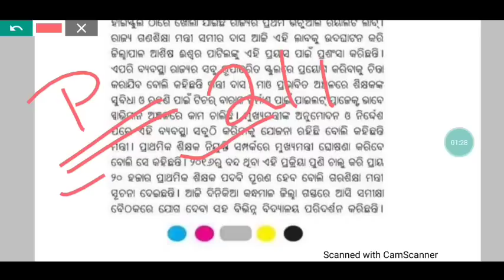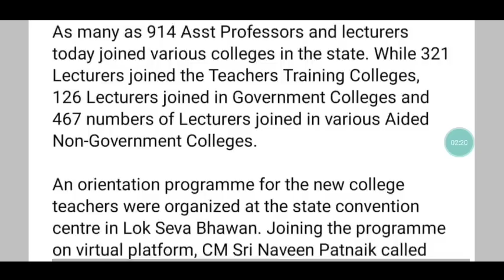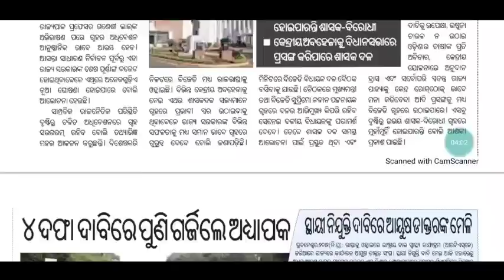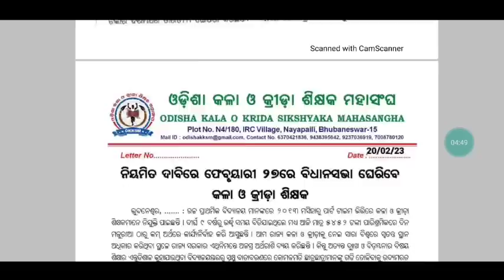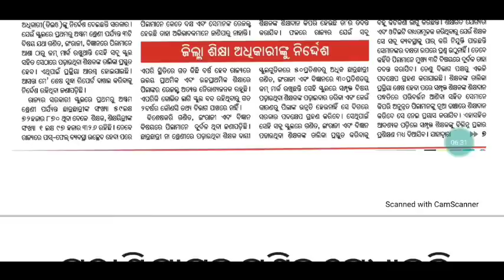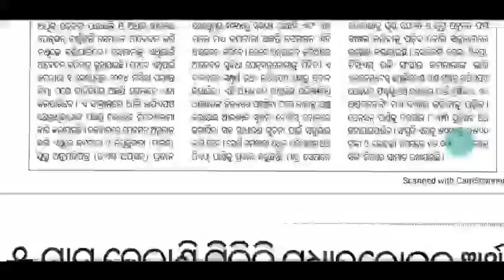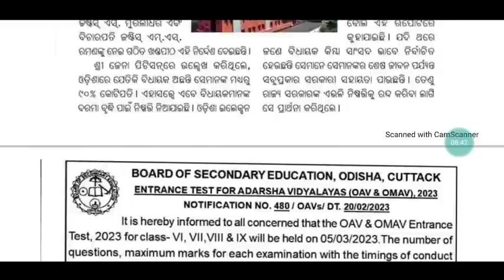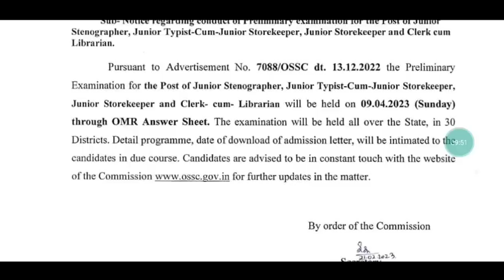20,000 JT ନିଯୁକ୍ତି-ମନ୍ତ୍ରୀ/ଅଧ୍ୟାପକ,ଶିକ୍ଷକ କରିବେ ମୂଲ୍ୟାଙ୍କନ ବର୍ଜନ/ପଠାଣି ସାମନ୍ତ/OAV ପାଇଁ OTET Delay🙏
THOSE WHO WISH TO PURCHASE OTET/RHT/JTC/OAVS GUIDE CAN CLICK ON THE

For coaching assistance contact/whatsapp 👇👇
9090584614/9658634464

1: All Latest Educational Updates.
2:Latest Job Updates.
3:Online classes for all Kind of TEACHING EXAM.
4:New Govt. Policies & it's Analysis.
CEI is a family of Teachers. 🙏

Desclaimer -